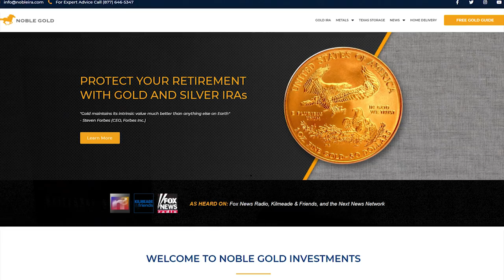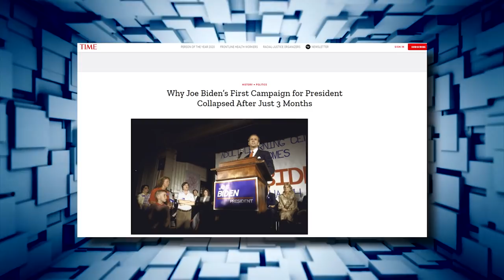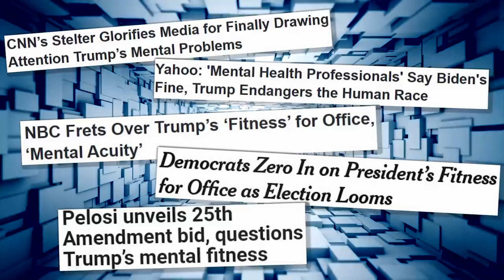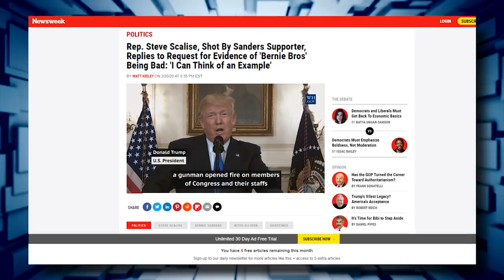INSANE: The View Bizarrely Claims 'America Loves Joe Biden'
Noble Gold is Who I Trust ^^^
(Tell them Dronetek Politics sent you!)

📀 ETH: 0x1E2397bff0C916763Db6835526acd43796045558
📀 BTC: 13dnHJyCaLFgzxXZLSSXhgbqAfioXHo33t
📀 LTC:  LRaNzJD6PmCR7FkqHTuSgiAYkE9GSKG8g8
📀 DASH: XasuQ2cSEuPRSnG47XyShcW9XvM1xh6Em8